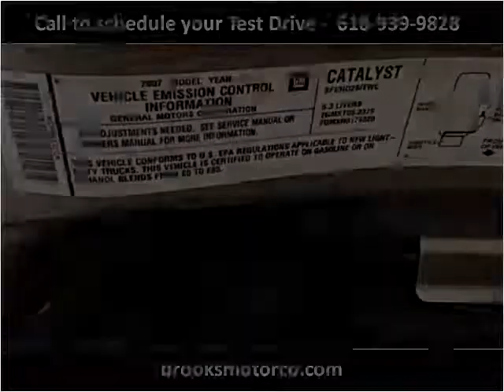2007 Chevrolet Tahoe Used Cars St Louis MO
This 2007 Chevrolet Tahoe is available from Brooks Motor Company.